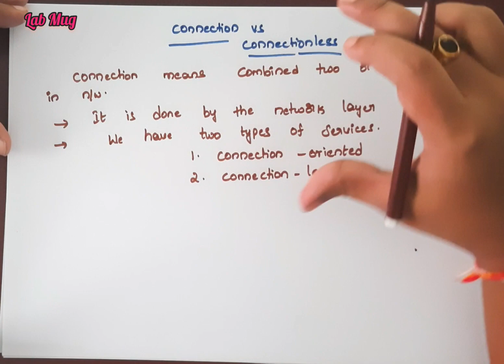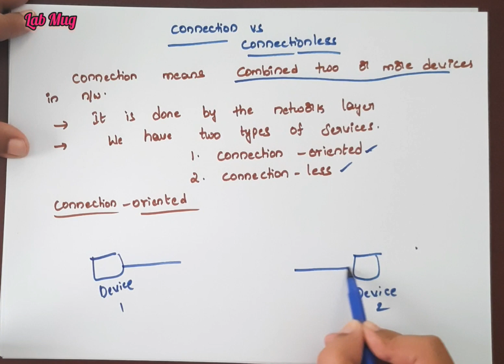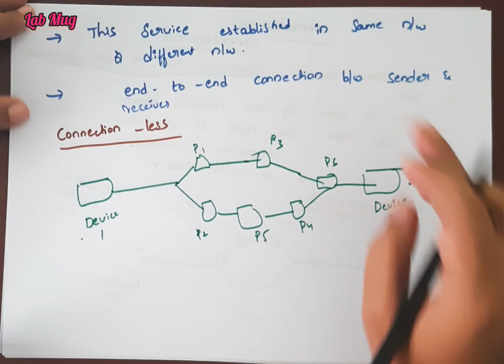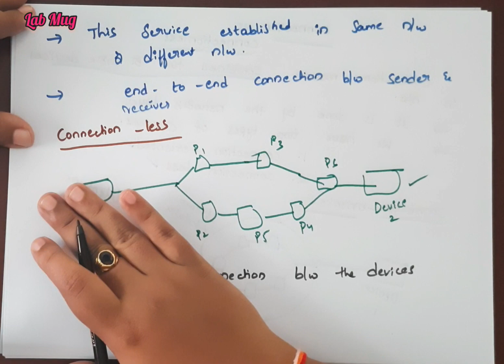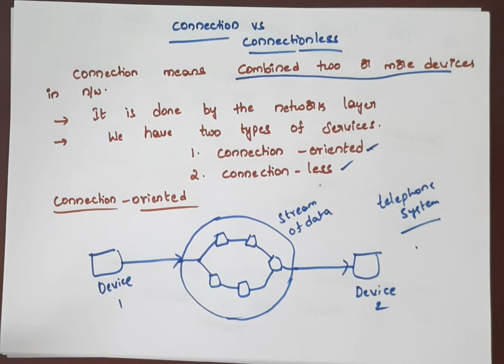Connection vs Connection less in Computer Networking|| CN classes in Telugu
connection oriented and connection less